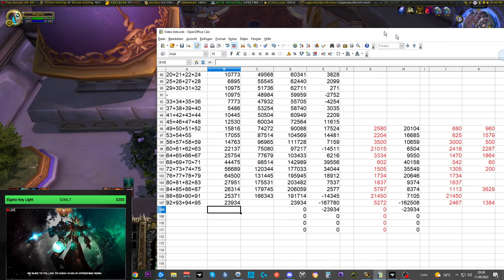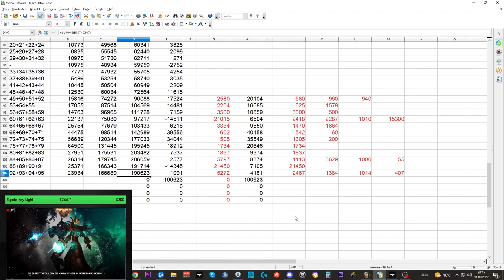Telars Goldtagebuch SL #31: Patch 9.2.7